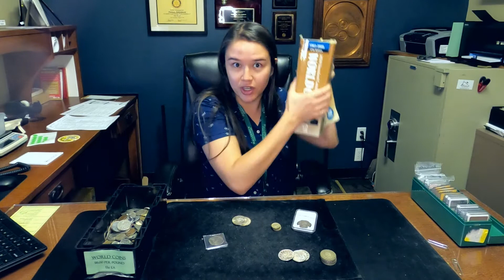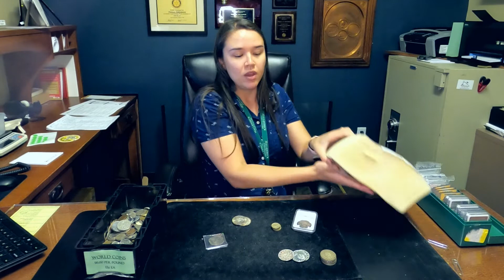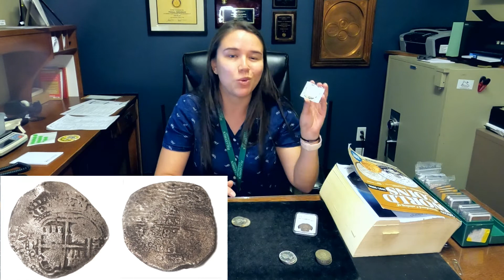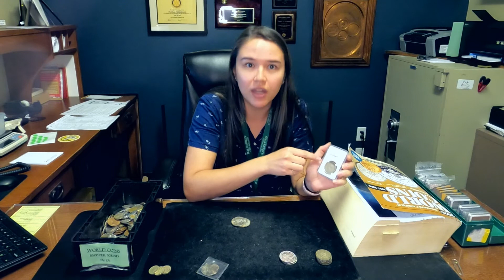Coin Talk With Tom & Hannah Hallenbeck- Episode 14 • "Foreign Money"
Hannah gives some insights and information concerning foreign coin collecting and touches on "Shipwreck Coins" as well.